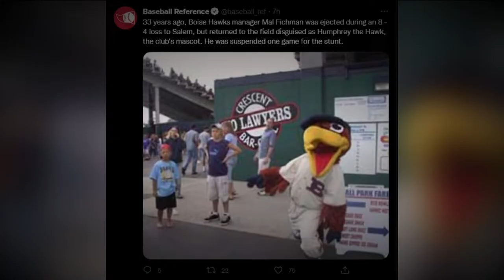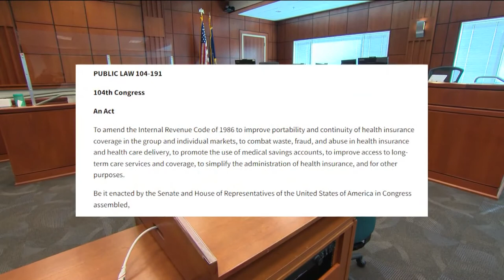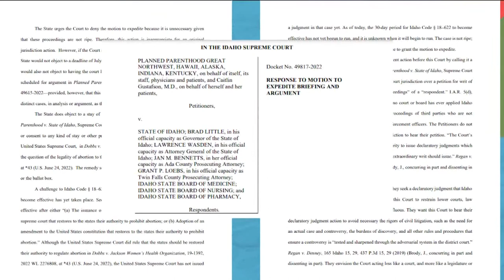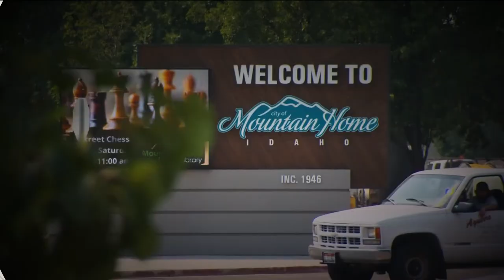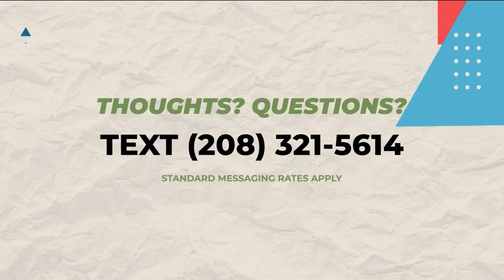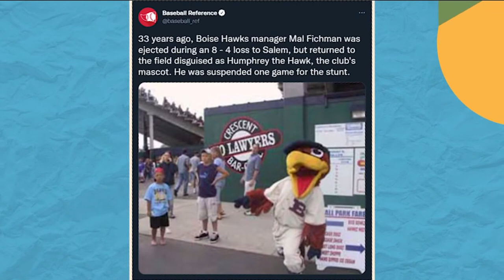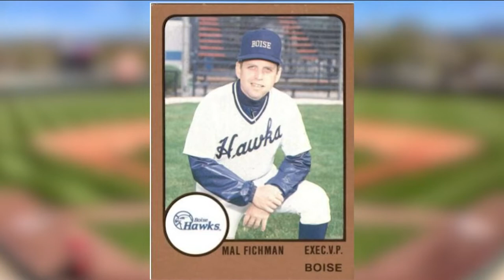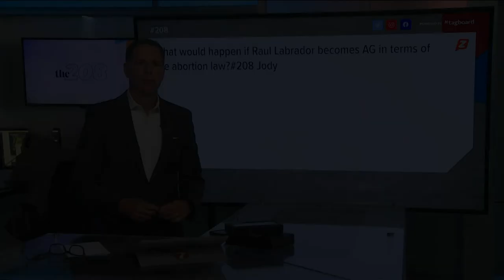The 208 for June 29: HIPAA abortion privacy, park fountain, Mountain Home murals, Humphrey the Hawk